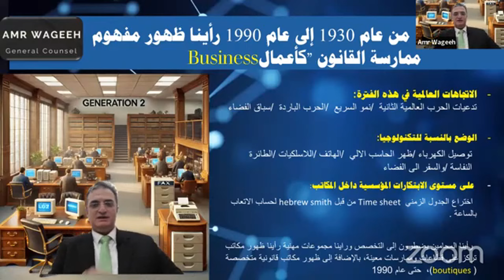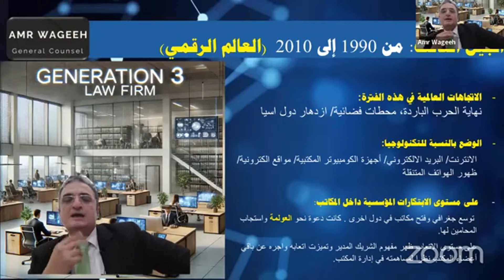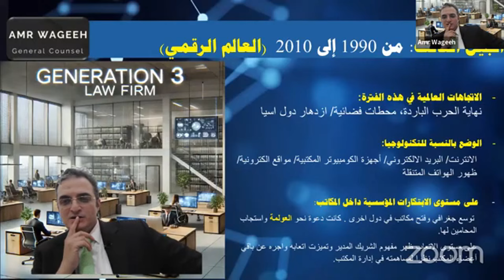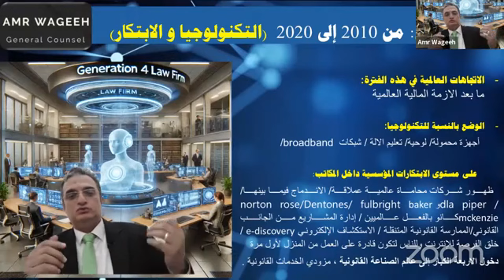مكاتب المحاماة في مرآة الزمن| مسيرة خمسة أجيال صنعت التغيير والابتكار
مهنة المحاماة ذلك الحصن الذي يذود عن الحقوق ويصون العدل، لم تكن يومًا بعيدة عن تحولات الزمن ومتغيراته. في هذا الفيديو، نتناول رحلة شاقة ومبهرة لمكاتب المحاماة عبر خمسة أجيال، حيث انتقلت من البساطة التقليدية إلى قلاع القانون الحديثة، ثم إلى آفاق التحول الرقمي الذي نعيشه اليوم.
إنها حكاية مهنة لم تتوقف عن التطور، ولم ترضَ بالجمود، بل سعت دائمًا إلى الابتكار ومواكبة الحاضر واستشراف المستقبل. شاهد لتتعرف على هذه المراحل العظيمة، وكيف أسهمت في بناء مهنة المحاماة كما نعرفها اليوم